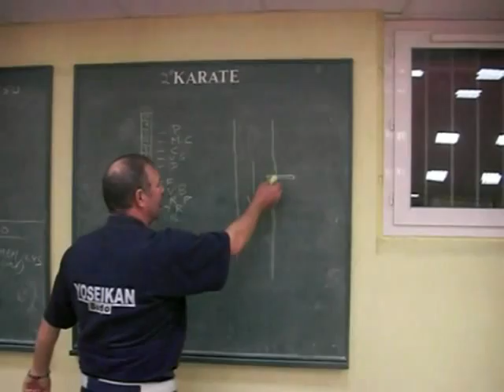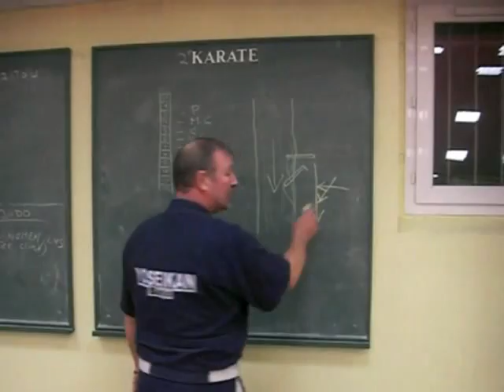YOSEIKAN BUDO : L'énergie des courbes 1ère partie.mp4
Extraits d'un cours de Yoseikan-Budo fait par Jacques Bonte au Budo-Kwai-Armentières le 10 février 2010.
Le thème du cours est : Les courbes et les cercles dans les arts martiaux. La vidéo est faite en deux parties.